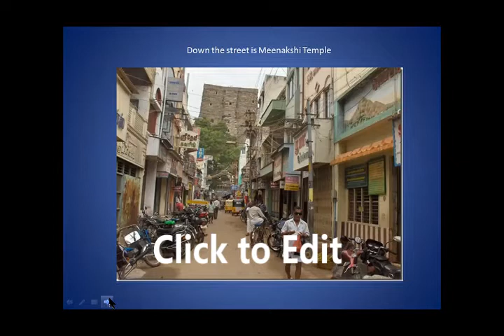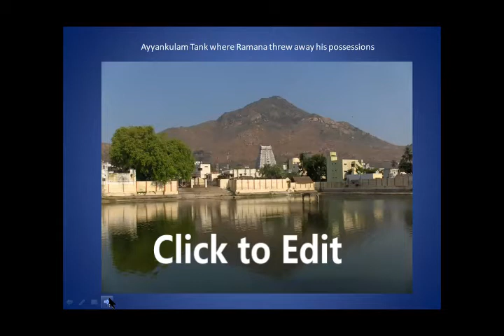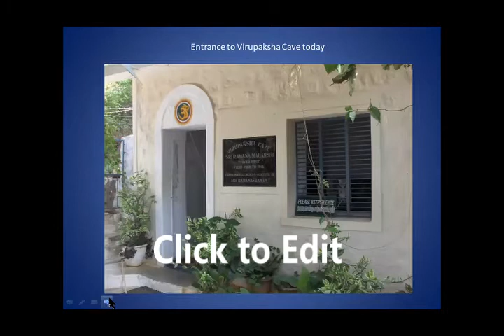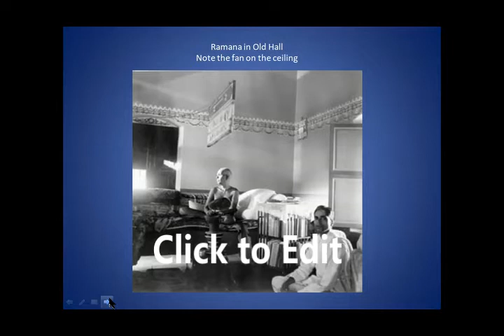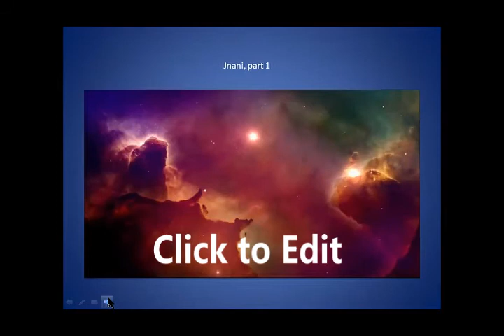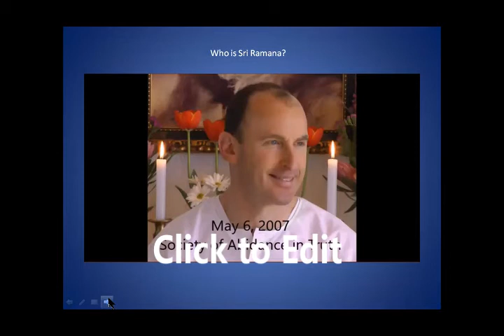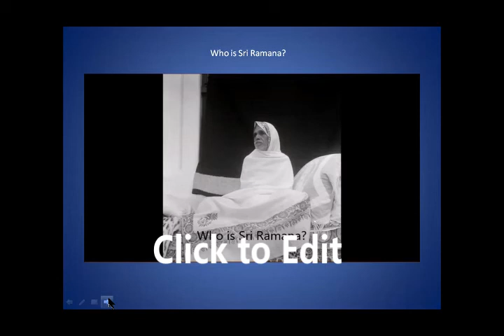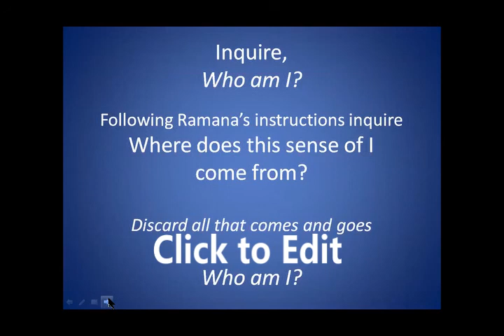Satsang on Ramana Maharshi: His life, experiences, and teaching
Ramana Maharshi's life is reviewed from childhood through his mahasamadhi. Key elements of his spiritual journey are described in his own words and illustrated with many photos. The first minutes from the film, Jnani, illustrating his life and teaching, and a spiritual talk by Nome of SAT on "Who is Sri Ramana" are also included.